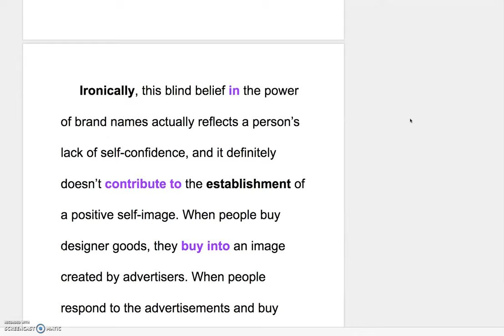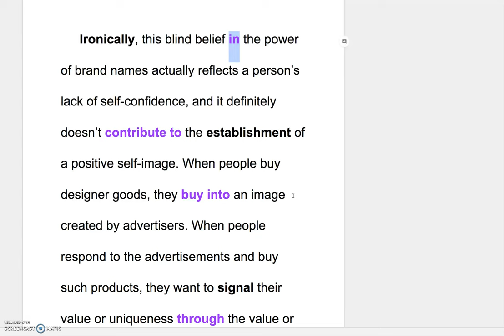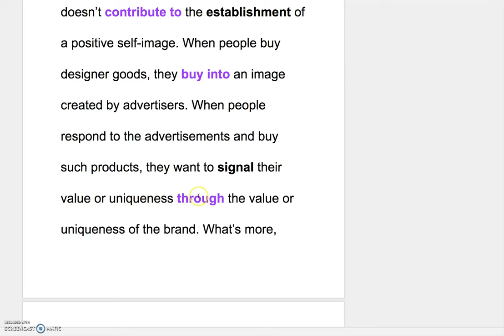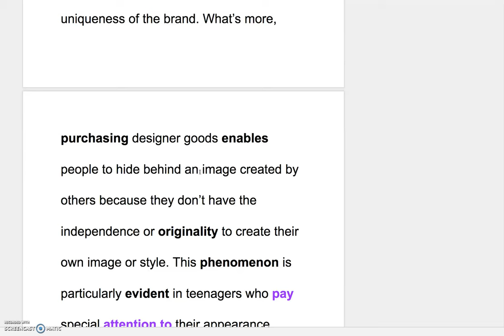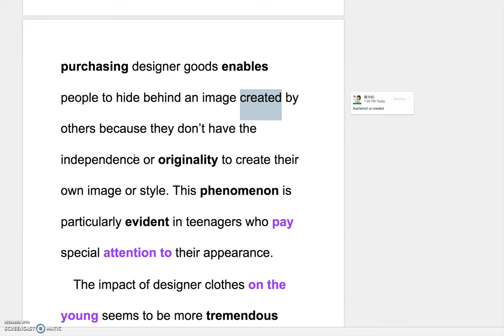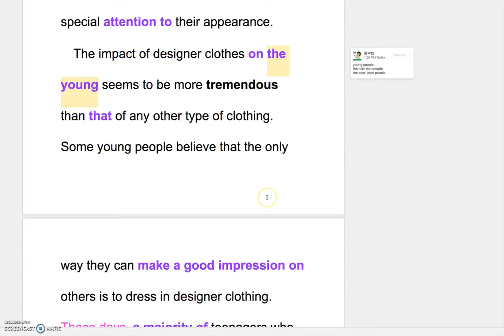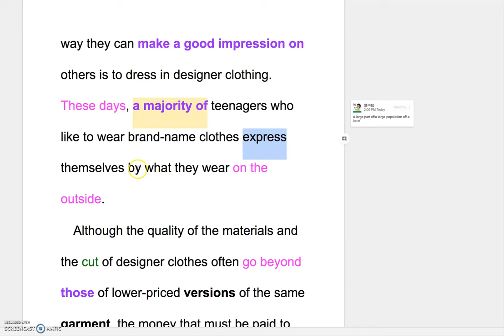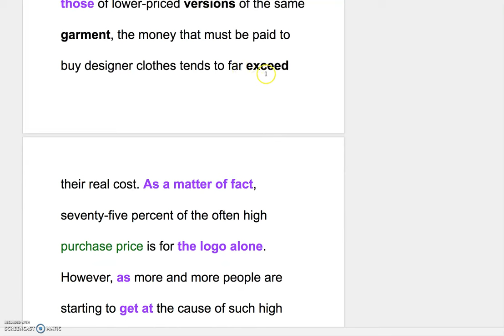B3L7 Explanation of the Reading Part II